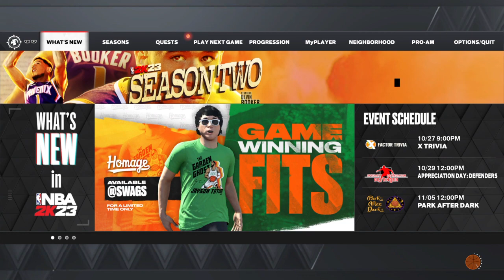NBA 2K23_20221027171907